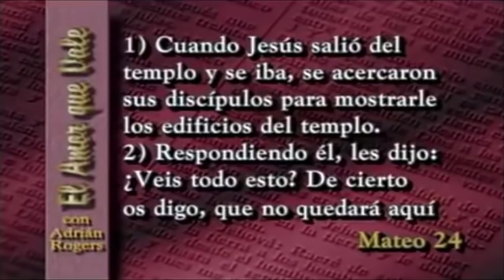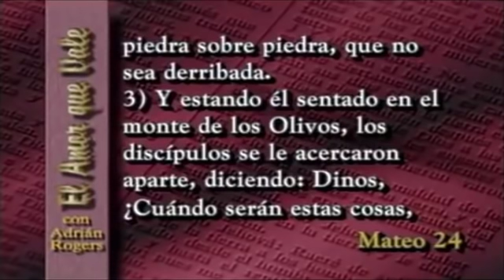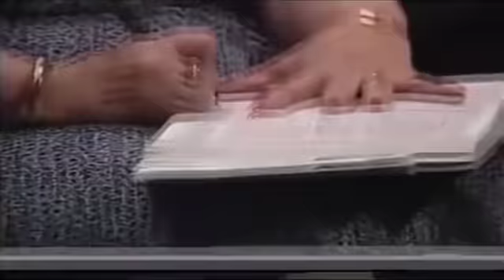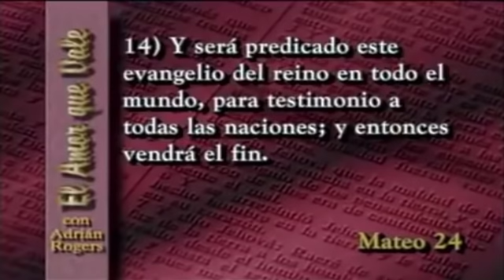Adrian Rogers en Español 2021 ✅ La Profecía Está En El Capítulo 24 De Mateo 2 🔴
Rogers​ nació en West Palm Beach, Florida, y decidió ingresar al ministerio cristiano a la edad de 19 años. Fue ordenado por la Iglesia Bautista de Northwood en West Palm Beach. En 1972 llegó a ocupar cargos de relevancia en la Iglesia bautista de Bellevue en Memphis, donde permaneció hasta marzo de 2005. Durante este periodo el número de miembros de su iglesia creció de 9,000 a 29,000.

Publicó 18 libros y grabó programas de radio y televisión llamados El amor que vale (en inglés Love Worth finding). Estos programas se han emitido en inglés y español.

En noviembre de 2005, Rogers contrajo una neumonía en ambos pulmones como consecuencia de tratamientos para luchar contra el cáncer de colon y murió tras un período de auxilios por medio de respiración artificial a la edad de 74 años.